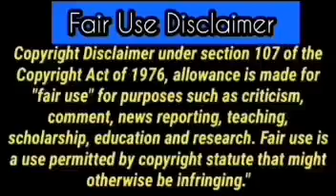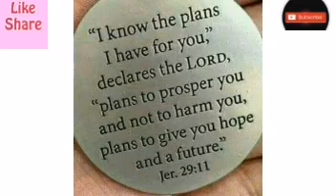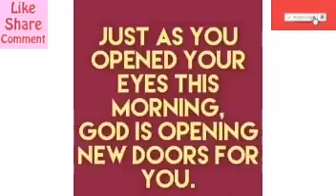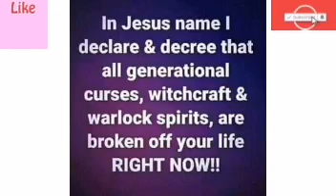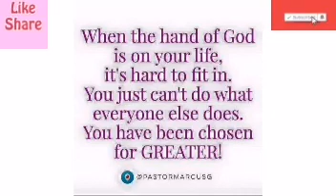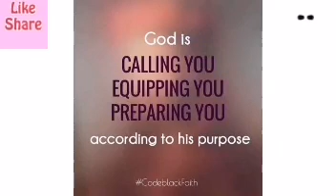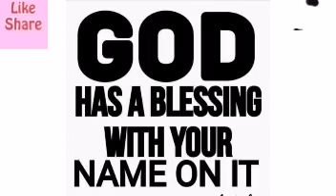‼️PROPHETIC WORD‼️Victory is certain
‼️Salvation Prayer‼️

Dear God i, I acknowledge to You that I am a sinner, and I am sorry for my sins and the life that I have lived; I need your forgiveness.

Thank you Jesus for dying for me and giving me eternal life.
Amen.

law of attraction,the law of attraction,signs from the universe,the universe,the secret,what is the universe trying to tell you,pay attention to the signs of the universe
random message from the universe generator merakimusings message from the universe
what is the most random thing in the universe
message from the universe today
message from the universe NOW
message from the universe tut
my message from the universe today
message from water and the universe
your personal message from the universe
yolo akili a message from the universe
Pray for Zimbabwe Nelson Chamisa‼️
Pray for Uganda Bobi Wine ‼️
Pray for Tanzania, Kenya‼️
Pray for Nigeria & SouthAfrica ‼️